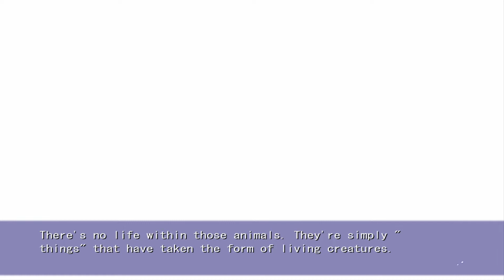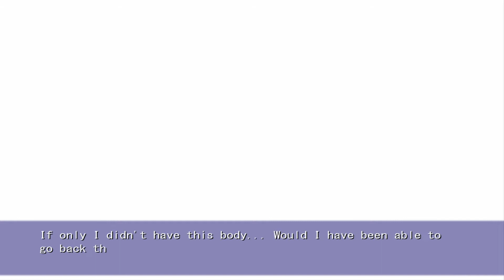Clannad Fuko Ibuki Route Walkthrough - The Illusionary World VI + April 26th Part 1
If you like the game but you didn't buy yet you can do it here and support the game developers

Fuko is one of the main heroines of Clannad, though her story doesn't resolve itself until After Story.
However, completing her route is still necessary in order to obtain these light orbs in the future. Additionally, Tomoya has the opportunity to obtain the "Fuko Master" title by successfully pulling pranks on Fuko while she's caught in a daze. Follow the options in this video to obtain the title as well as both her true and good endings (which will reward you with different CGs).

TITLE: CLANNAD HD Edition

DEVELOPER: VisualArts/Key